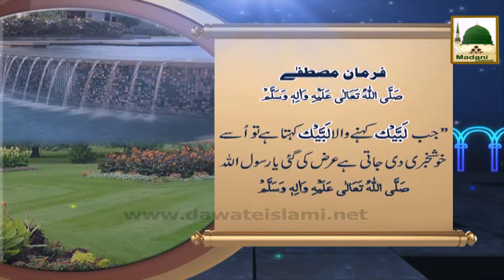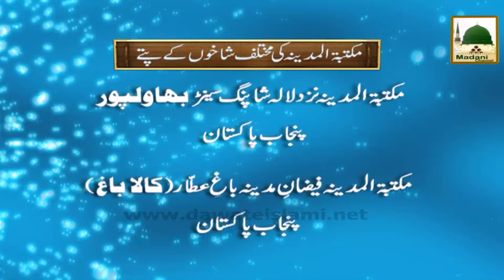Jannnat Ki Khushkhabri Hajj Madani Phool 06